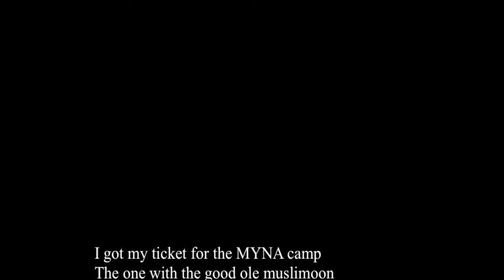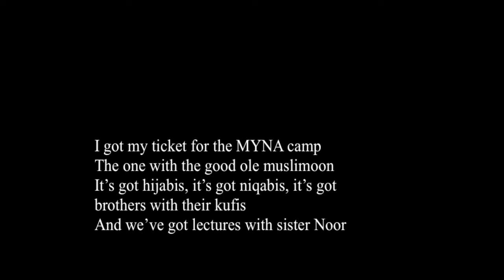MYNA Cup Song Sing-A-Long